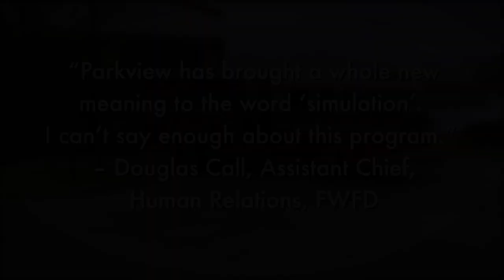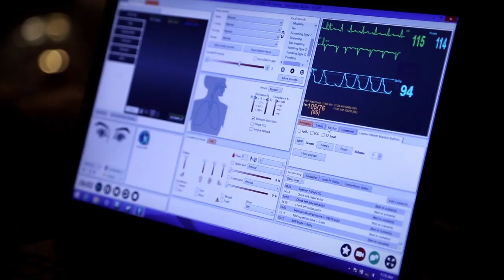A smart partnership with the FWFD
Douglas Call, Assistant Chief, FWFD, talks about the work his crew is doing with the Parkview Advanced Mobile Simulation Lab to further their medical training.